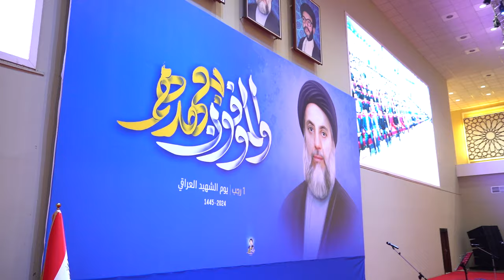رئيس مجلس الوزراء يحضر حفلاً تأبينياً في ذكرى استشهاد آية الله العظمى السيد محمد باقر الحكيم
حضر رئيس مجلس الوزراء السيد محمد شياع السوداني، صباح اليوم السبت، الحفل التأبيني الذي أقامه تيار الحكمة الوطني، في ذكرى استشهاد آية الله العظمى، سماحة السيد محمد باقر الحكيم (قدس).

وألقى السيد السوداني كلمة بالمناسبة، وصف فيها جريمة استهداف السيد الحكيم بالانعطافة المهمة في المواجهة بين الإرهاب والشعب العراقي، مستذكراً السيد الشهيد وما يمثله من مدرسة حيّة لمفاهيم الأمّة، وكفاحه وسيرة جهاده ضد الدكتاتورية، ووريثها الإرهاب.